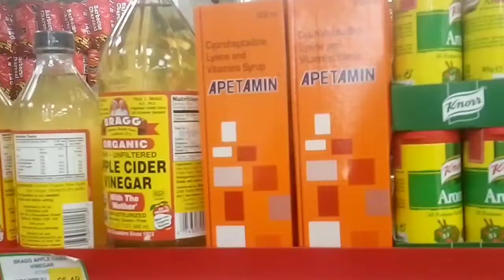Cuntada ilmaha ( baradhada macaann)